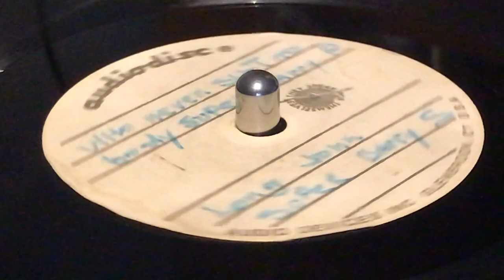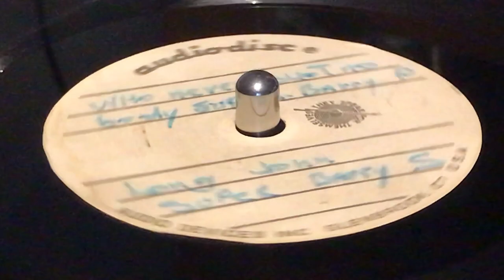SUPER BARRY ~ Long John (Dubplate)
AUDIODISC ~ Acetate, 10'' (Track A2) ~ 45rpm ~ 90's ~ US ~ Rare Dubplate ~ Soap Riddim ~
Audiodisc was an American brand of blank lacquer disc made by Audio Devices Inc., USA under license from Pyral France, the inventor of the lacquer disc. Prior to the advent of the lacquer disc, master discs for record manufacture were cut on wax. The business was sold to Capitol Records and re-branded as "Apollo Audio Discs". With the downturn of the vinyl format in the late 80s, Capitol sold the Apollo business to one of their suppliers and the new business, Apollo Masters Corporation is one of only two manufacturers of lacquer discs remaining in the world today.
Oftern called "acetates". lacquer discs are used for instantaneous playback records and master discs for manufacture of records. Blank discs are placed on the turntable of the disc cutting lathe and a music groove is cut into the blank surface. Prior to widespread usage of magnetic tape, radio stations and studios all used disc cutting lathes. It was not unusual for an artist to leave the recording studio with an "acetate" under their arm or record company staff to have a few discs cut to rush them to radio stations for promotional use.
"Actetates" are lathe-cut records. They are not record pressings and they have never seen the inside of a record press.